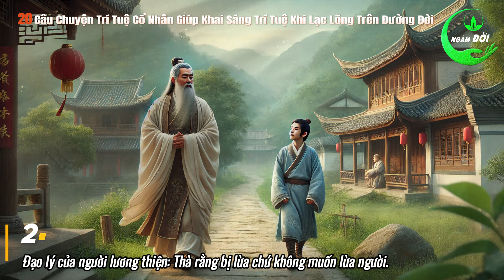20 Câu Chuyện Trí Tuệ Cổ Nhân Dạy 20 Bài Học Giúp Khai Sáng Trí Tuệ Sống Khôn Ngoan Ở Đời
20 Câu Chuyện Trí Tuệ Cổ Nhân Dạy 20 Bài Học Giúp Khai Sáng Trí Tuệ Sống Khôn Ngoan Ở Đời. Khi bạn cảm thấy lạc lõng trên đường đời, hãy học hỏi trí huệ của các bậc tiền nhân, để thấy được ánh sáng tri thức. Từ đó rút ra cho mình những bài học giá trị, để cuộc sống ngày một an nhiên, hạnh phúc hơn, quý vị nhé.

00:00:24 1. Vượt qua 3 cạm bẫy này của nhân sinh, sẽ tránh được một cuộc đời tầm thường.
00:06:14 2. Đạo lý của người lương thiện: Thà rằng bị lừa chứ không muốn lừa người.
00:09:46 3. Giai thoại Hàn Tín chia dầu, tuổi trẻ tài cao khiến người đời bội phục.
00:12:22 4. Lúc phú quý không hưởng lạc vô độ, khi bần hàn chẳng vứt bỏ nhân nghĩa.
00:17:18 5. Gieo giống vào mùa xuân, kết hạt vào mùa hạ.
00:21:13 6. Người có thể nhẫn ắt tránh được thị phi, tiêu diêu tự tại mà chẳng ưu sầu.
00:25:18 7. Người quân tử cao thượng không khiến người khác đố kỵ.
00:29:39 8. Học cổ nhân cách xử thế khôn ngoan: Tĩnh để tu thân, kiệm mà dưỡng đức.
00:33:17 9. 4 loại phúc đức cần nuôi dưỡng, 2 loại hung khí cần tránh xa.
00:37:48 10. Những bậc hiền triết xưa làm cách nào để thay đổi người khác?
00:41:50 11. Quỷ Cốc Tử dạy bạn một chiêu giúp tìm được quý nhân đời mình và 8 kiểu người dễ được người khác phò trợ.
00:48:19 12. Kết giao bạn bè: Trọng nghĩa không trọng lợi.
00:52:22 13. Làm người trí tuệ cần nhớ: Thiện nhỏ giống như ác lớn, thiện lớn lại có vẻ vô tình.
00:59:35 14. Chuyện Quản Trọng và kế sách đào tạo con người.
01:03:45 15. Gặp chuyện không trách cứ là sự tu dưỡng và trí tuệ cao nhất.
01:07:01 16. Người dựa vào đức thì hưng, người dựa vào lực thì vong.
01:10:49 17. Đời người có 10 chữ dưỡng, bạn đã học được mấy chữ?
01:14:35 18. Khổng Tử bàn về chấp chính: Nhìn thấy quá rõ thì không có người theo.
01:19:36 19. Vì sao Lưu Bang “tài hèn sức mọn” lại có thể đánh bại “chiến thần” Hạng Vũ?
01:24:32 20. Đâu là phẩm đức của bậc trí giả?